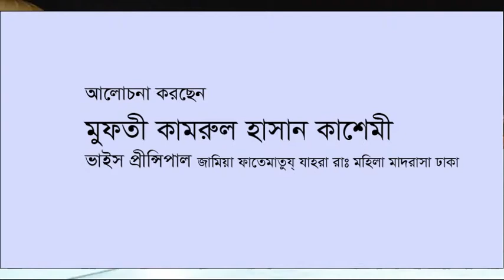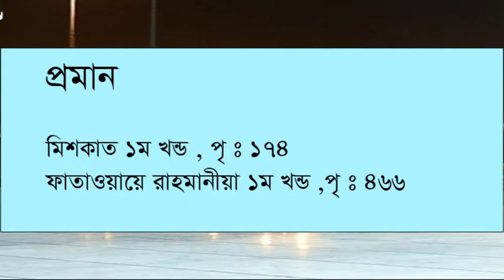বাংলাদেশে ২৭ রমযান সৌদিতে ২৮ রমযান তাহলে শবে কদর কবে ? Bangladeash 27 ramadan saudi arob 28 ramadan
বাংলাদেশের সময় এবং সৌদী  আরবের সময় ভিন্ন হওয়ায় শবে কদর কোন দেশের তারীখে হবে এ নিয়ে অনেক মানুষ সমস্যায় পরে  । তাই এই বিষয়ে আজকের আলোচনা
*রমযান শরু হওয়া ও শেষ হওয়া নির্ভর করে চাদ দেখার উপর
*আমাদের দেশে  সৌদী আরব থেকে এক দিন পর রমযানের  চাদ দেখা গেলে শবে কদর ও এক দিন পরে হওয়া স্বাভাবিক । আল্লাহর জন্য এমনটি করতে কোন অসুবিদা নেই
     * হাদীস শরীফে   এসেছে যে  , যোহরের পূর্বে ৪ রাকাত  সুন্নত এর জন্য আসমানের দরজা খুলে দেওয়া হয়  , অথচ যোহরের সময়  বিশ্বের সকল জায়গায় একই সাথে হয় না  , তাহলে বুঝতে হবে আকাশের দরজা খেুলে দেওয়া  প্রত্যেক এলাকার নিজ নিজ সময় মোতাবেক হবে । তেমনী ভাবে শবে কদরের বিষয়ের যদি এলাকার ভিবিন্নতায় স্থানীয় তারীখের সময় বিভিন্ন হয় তাহলে তা - ই  প্রযোজ্য হবে ।
    * প্রমান
মিশকাত শরীফ   ১ম  খন্ড  পৃঃ ১৭৪
ফাতাওয়ায়ে রাহমানীয়া   ১ম খন্ড  পৃঃ  ৪৬৬